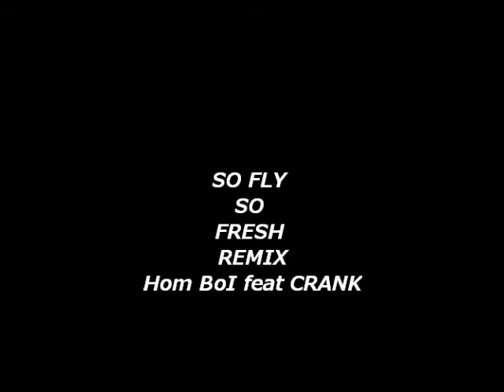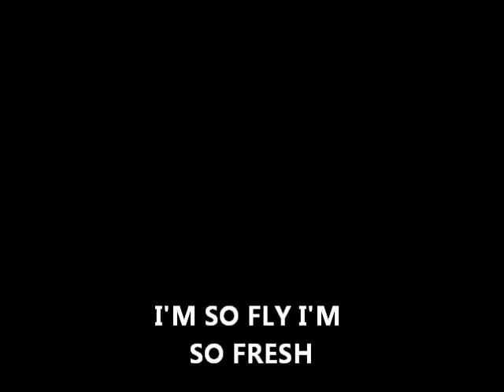Hom BoI Feat CRANK So Fly So Fresh Remix JAY B BEATS